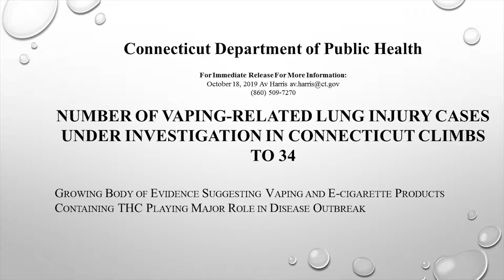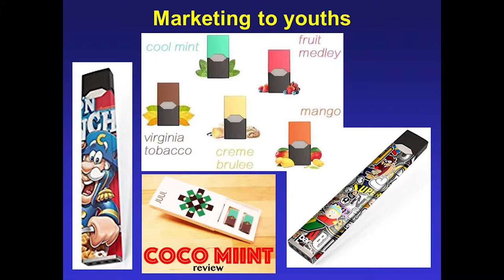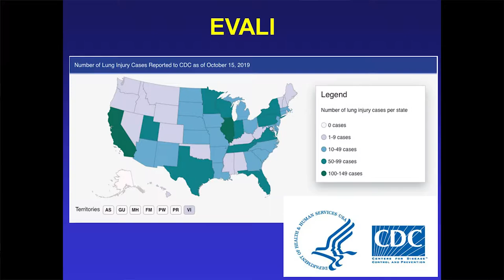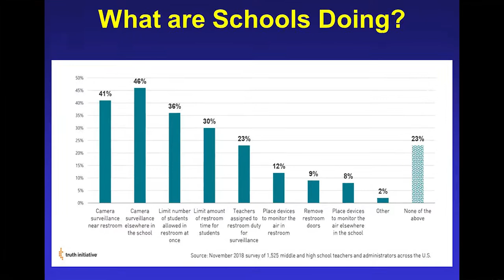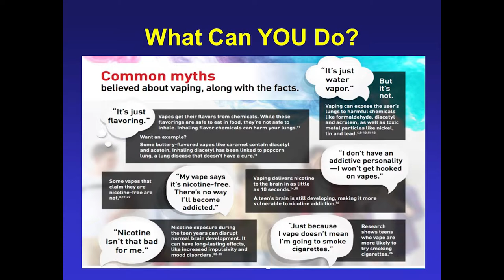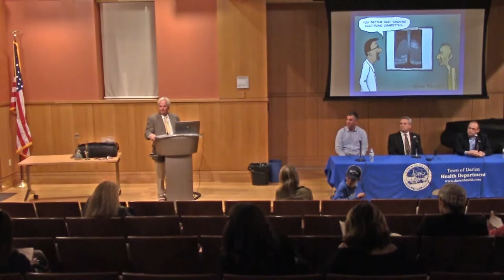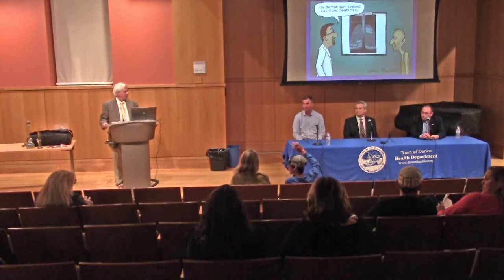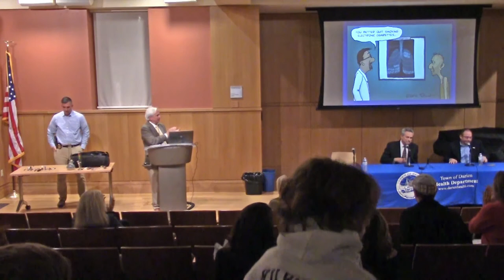Vaping, E-Cigs, & Juuling: What Parents and Teens Need to Know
Vaping has become an enormous public health issue. Join us for a candid conversation about the health risks of e-cigarettes and Juuling. This program will provide a starting point for parents to continue conversations with their teens.

Paul Sachs, MD, Pulmonologist, Stamford Health Medical Group
David Knauf, Director of Health, Darien, CT
Detective James Palmieri, Darien Police Department,Co-Chair, Darien Thriving Youth Task Force
Todd Palker, MD, Pediatrician, Stamford Health